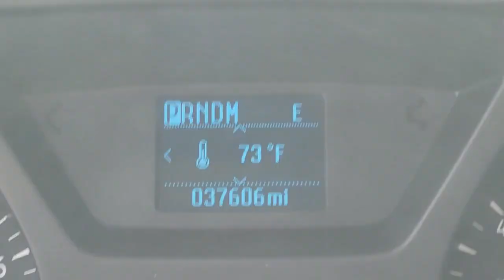2015 FORD TRANSIT Henderson, Las Vegas, Bullhead City, Lake Havasu, Laughlin, NV TSP17488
Oxford White Used 2015 FORD TRANSIT available in Henderson, Nevada at Towbin Dodge. Servicing the Las Vegas, Bullhead City, Lake Havasu, Laughlin, NV area.
2015 FORD TRANSIT T-350 148 LOW ROOF XLT SWING-OUT RH DR - Stock#: TSP17488 - VIN#: 1FBZX2ZM7FKA73386

Towbin Dodge
275 Auto Mall Dr

Towbin Dodge, located in the Valley Auto Mall in Henderson, is pleased to offer this Oxford White 2015 Ford Transit-350 XLT for purchase, this vehicle is well equipped with many features including. Certified By Carfax - No Accidents, 12 PASSANGER, 3rd row seats: bench, 4th-Row Bench Seat, ABS brakes, Air Conditioning, CD player, Electronic Stability Control, Exterior Upgrade Package, Illuminated entry, Low tire pressure warning, Panic alarm, Radio: AM/FM Single-CD Stereo, Rear air conditioning, Remote keyless entry, Traction control. RWD 6-Speed Automatic with Overdrive 3.7L V6 Ti-VCT 24V Clean CARFAX.brbrRecent Arrival! Odometer is 18032 miles below market average!brbrbrThanks for checking out this great vehicle. When looking to buy pre-owned, why not buy from the #1 Dodge dealer in Nevada? Give us a call or come by today to see our huge inventory selection and let our great team assist you in locating your next vehicle!brbrAwards:br  * 2015 KBB.com Brand Image Awards
Side Impact Beams,Low Tire Pressure Warning,Dual Stage Driver And Passenger Front Airbags,Airbag Occupancy Sensor,Outboard Front Lap And Shoulder Safety Belts -inc: Rear Center 3 Point, Height Adjusters and Pretensioners,Driver Seat,Passenger Seat,Manual Tilt/Telescoping Steering Column,Gauges -inc: Speedometer, Odometer, Engine Coolant Temp, Tachometer and Trip Odometer,Fixed Rear Windows and Manual Vented 3rd Row Windows,Removable Bench Front Facing 4th Row Seat Number, Control and Type Head Restraint,Front Cupholder,Rear Cupholder,HVAC -inc: Underseat Ducts, Auxiliary Rear Heater and Headliner/Pillar Ducts,Glove Box,Driver Foot Rest,Interior Trim -inc: Metal-Look Instrument Panel Insert,Full Cloth Headliner,Urethane Gear Shifter Material,Day-Night Rearview Mirror,Vinyl Sun Visors -inc: illuminated vanity mirrors,,3 12V DC Power Outlets,Fade-To-Off Interior Lighting,Front And Rear Map Lights,Full Carpet Floor Covering,Carpet Floor Trim,Cargo Space Lights,Instrument Panel Bin, Driver / Passenger And Rear Door Bins,Power 1st Row Windows w/Driver 1-Touch Down,Analog Appearance,Manual Adjustable Front Head Restraints and Manual Adjustable Rear Head Restraints,Rear Center Armrest,Seats w/Cloth Back Material,Driver & Front Passenger Side AirbagsRadio w/Clock,Fixed Antenna,Tires: 235/65R16 AS BSW,Steel Spare Wheel,Full-Size Spare Tire Stored Underbody w/Crankdown,Clearcoat Paint,Black Front Bumper,Black Rear Step Bumper,Black Bodyside Cladding and Black Wheel Well Trim,Black Side Windows Trim and Black Front Windshield Trim,Black Door Handles,Exterior Upgrade Package -inc: chrome headlamp trim, chrome grille and grille surround,Fixed Rear Window,Light Tinted Glass,Rain Detecting Variable Intermittent Wipers,Fully Galvanized Steel Panels,Split Swing-Out Rear Passenger Side Door,Split Swing-Out Rear Cargo Access,Auto On/Off Aero-Composite Halogen Headlamps,3.73 Axle Ratio,GVWR: 9,000 lbs,50-State Emissions System,Transmission w/Oil Cooler,Rear-Wheel Drive,Engine Oil Cooler